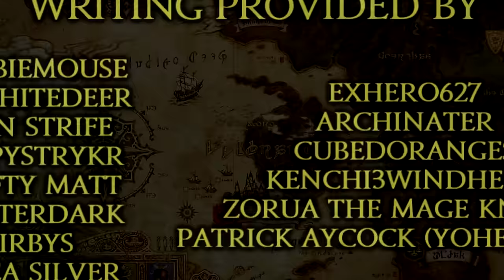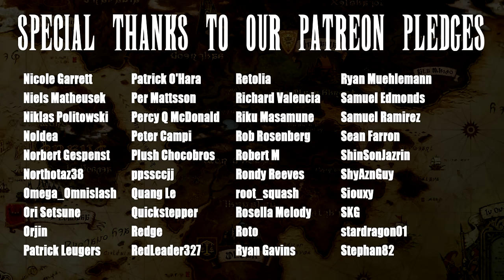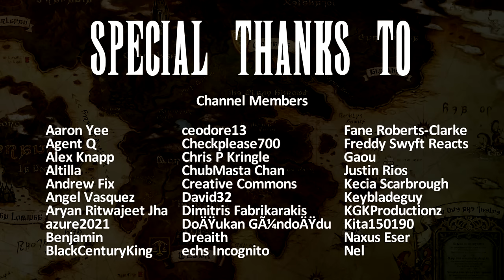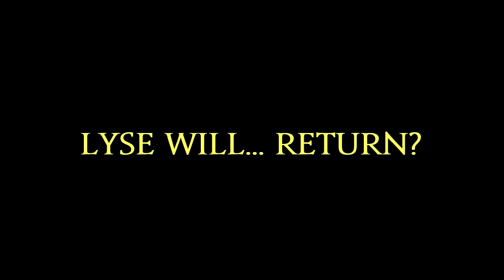Final Fantasy XIV: Stormblood In a Nutshell Part 2 (Animated Parody)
Hyurbert marches onward towards liberating Ala Mhigo and recruits a few new friends against his will.